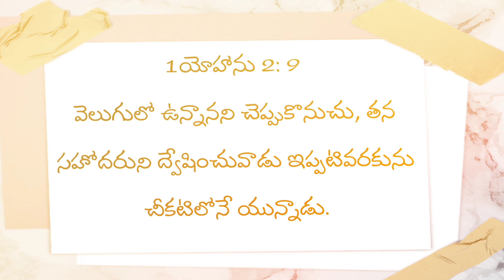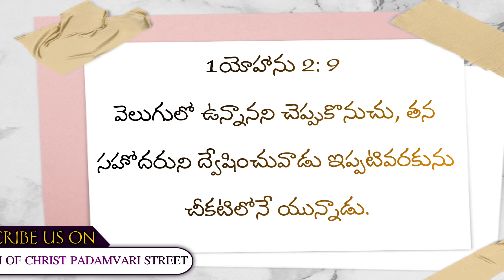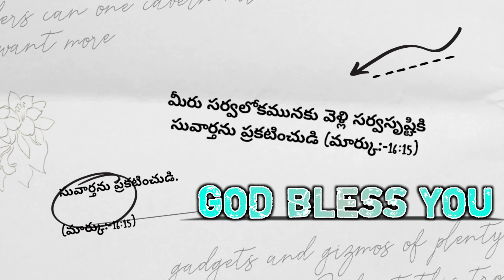ఈరోజు దేవుని వాక్యము || 20-04-21 || మంగళవారం ||TODAY GOD'S WORD|CHURCH OF CHRIST PADAMVARI STREET